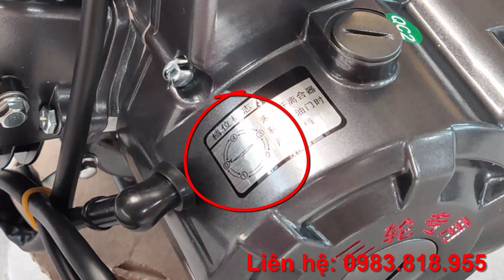Động cơ 130cc côn tự động trục dài hàng nội địa trung quốc chuyên chế xe 3 4 bánh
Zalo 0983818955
Siêu phẩm máy 130cc côn tự động trục dài chuyên chế xe 3 4 bánh